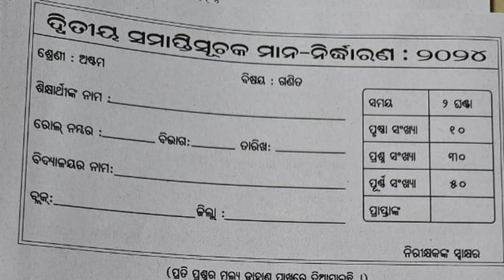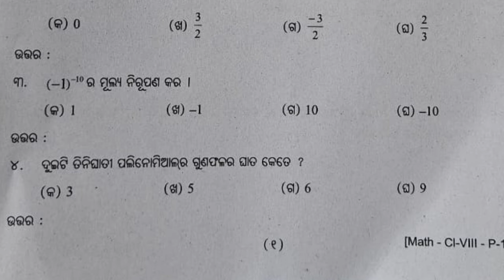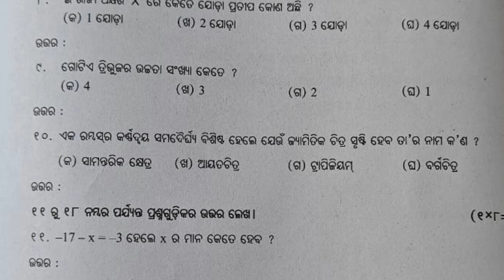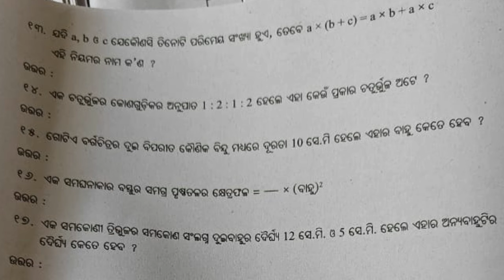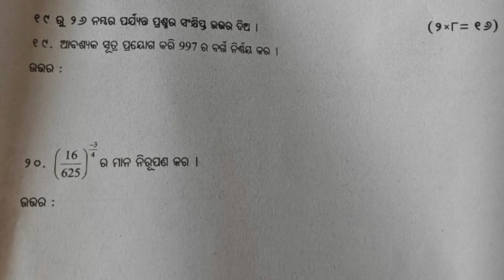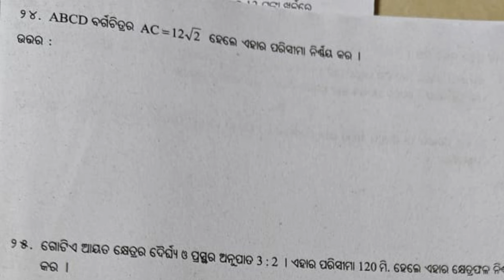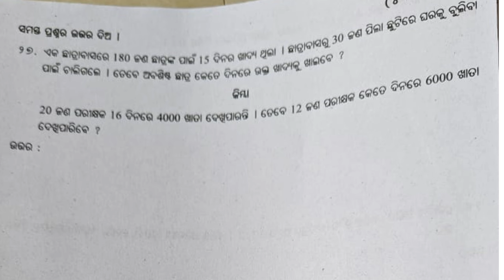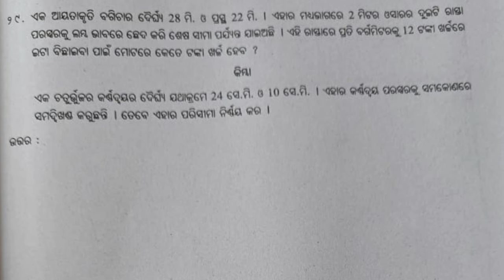class 8 math yearly real question paper || 8 class math real questions